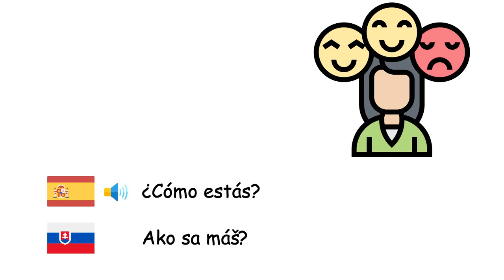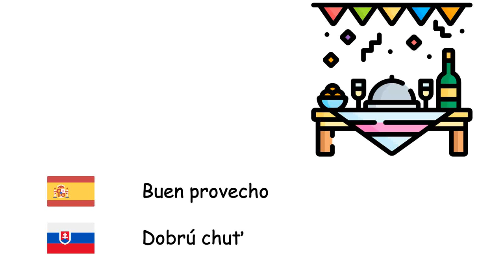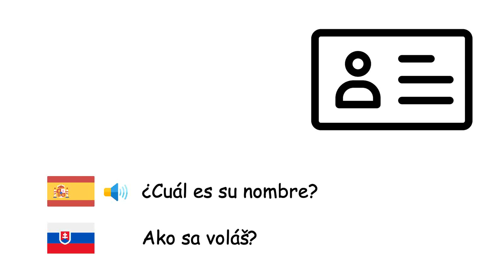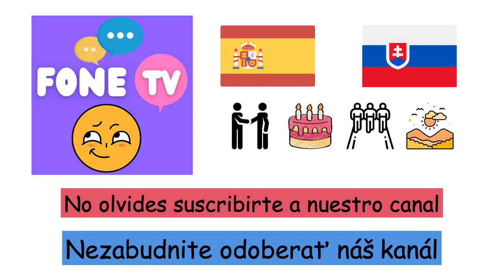Frases comunes (Idioma eslovaco) (es-sk)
Fone TV
es-sk-27
Bežné frázy (Slovenčina)
Hola - Ahoj
Buenos días - Dobré ráno
Buenas tardes - Dobré popoludnie
Buenas noches - Dobrý večer
Buenas noches - Dobrú noc
¿Cómo estás? - Ako sa máš?
Gracias - Ďakujem
Muchas gracias - Veľmi vám ďakujem
Encantada de conocerte - Teší ma
Hasta luego - Uvidíme sa neskôr
Adiós - Dovidenia
Bienvenidos - Vitajte
Buen provecho - Dobrú chuť
Buena suerte - Veľa šťastia
Perdón - Prepáčte
Lo siento - Ospravedlňujem se
Sí - Áno
No - Nie
OK - V poriadku
Recupérate pronto - Skoré uzdravenie
Por favor - Prosím
No hay problema - Nie je problém
¿De dónde eres? - Odkiaľ si?
¿Cuál es su nombre? - Ako sa voláš?
Ayúdame - Pomôž mi
Feliz cumpleaños - Všetko najlepšie k narodeninám